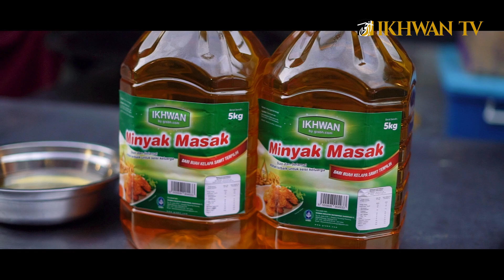Highlight : Rumah Terbuka Ketua Menteri Melaka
Assalamualaikum Wbt.

Mari Sama-Sama Kita Saksikan !!